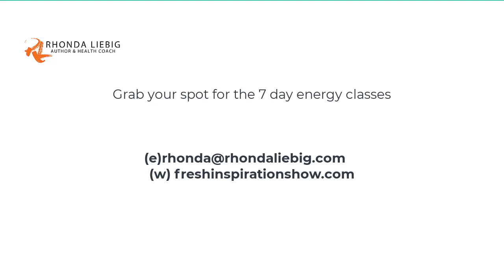Day 3 of 7 Days to Energy